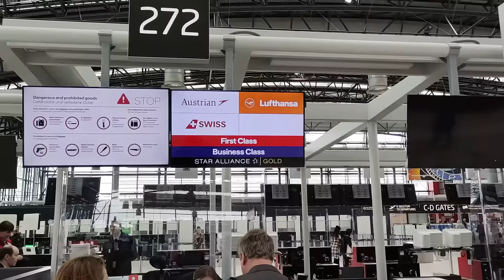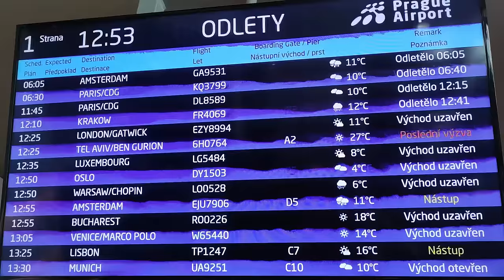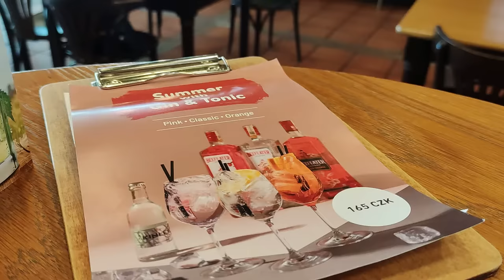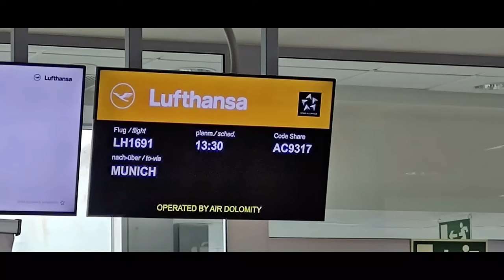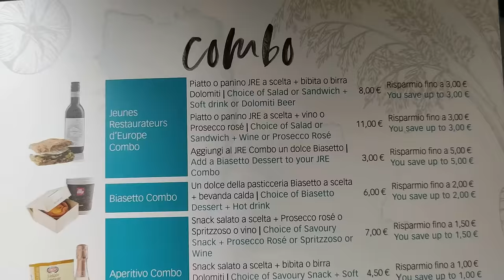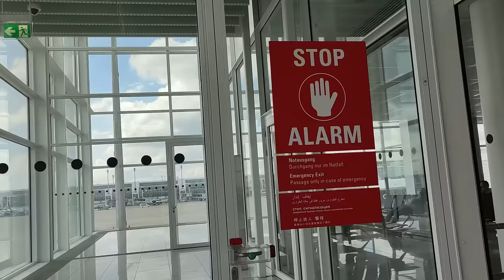Tripreport - Prague - Munich - Air Dolomiti - Economy class - Embraer E195LR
Krátký let s Air Dolomiti ze skupiny Lufthasnsa Group.  Příjemný krátký let z Prahy do Mnichova v ekonomické třídě.
Short flight with Air Dolomiti from Prague to Munich in economy class.
Tryed 2 main beers brands and fly.